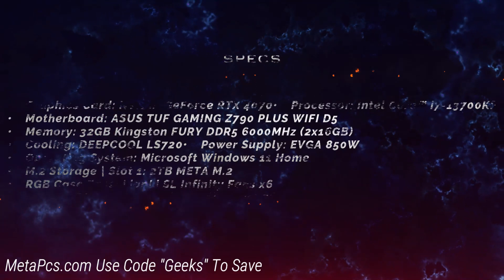Unboxing The METAPCS "Welcome To The Rebellion" Themed Designed PC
Cameras I Use and Other Cool Things in the Description

⚫GoPro 8
⚫DJI Pocket 2
⚫Arashi Vision Insta360 GO 2 64GB

Gimbals
⚫DJI OM 5 Smartphone Gimbal Stabilizer
⚫3 Axis Gimbal Stabilizer for GoPro

Jay - Drunk3PO
6039 Cypress Gardens Blvd
Winter Haven FL Suite 580
33884 USA